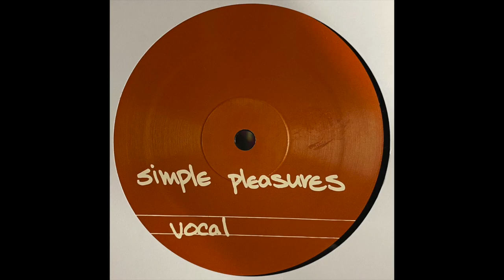Björk - Sod Off (Simple Pleasures Vocal) [2001]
Fish ‎– FISH-02
(2001)